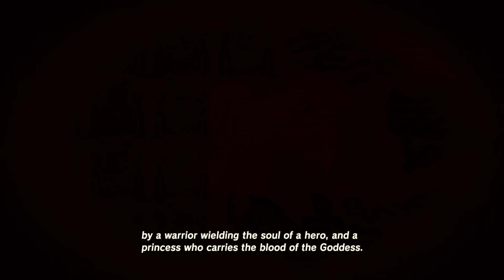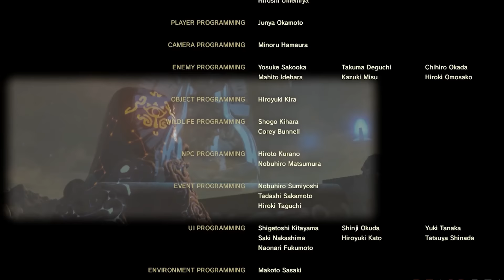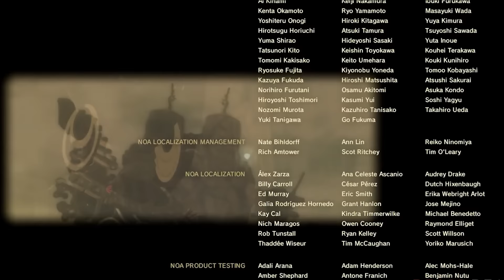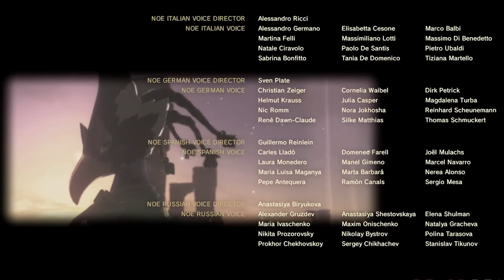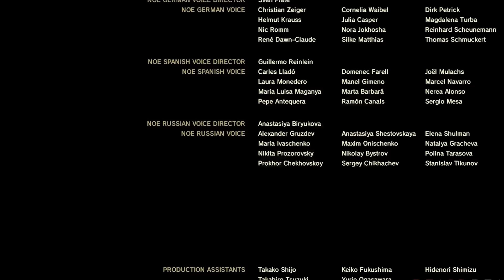FULL STORY + DLC CHRONOLOGICAL ORDER Zelda Breath of the wild: CUTSCENES / MEMORIES / ENDING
UPDATED IN 2023 to include all the DLC to complete the story.

- be sure to follow to catch the live streams! and say HI
And be sure to check out the socials!